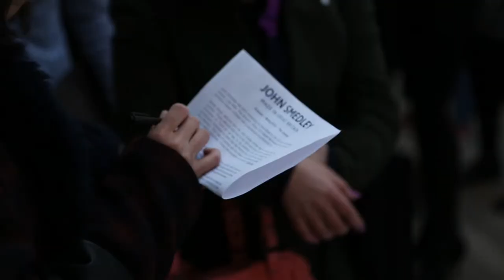John Smedley 2014 Autumn Winter Collection | London Men Collections 2014 | C FASHION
John Smedley manufactures the finest knitwear in Superfine Merino, John Smedley's Sea Island Cotton, Cashmere and Silk for discerning customers around the world. Since 1784 we have proudly manufactured in the UK. Our understated aesthetic and high quality appeal to those who admire British craft combined with refined style.

C Fashion covers the latest news, what's trending and videos from fashion runways, to backstage access exclusive interviews with models and designers, and hottest celebrities looks from Hollywood: